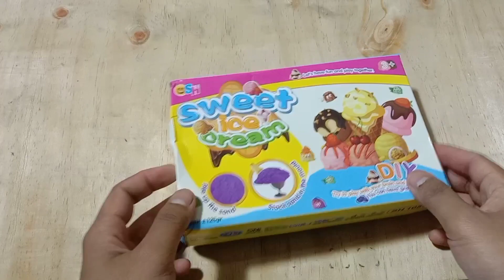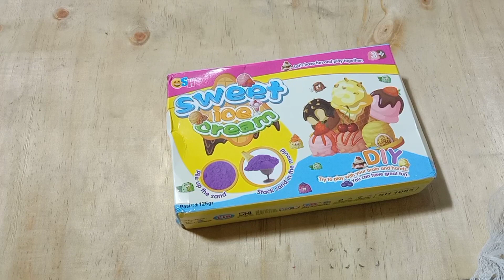Mainan Dokter Dokteran | Mainan anak dan lagu lagu